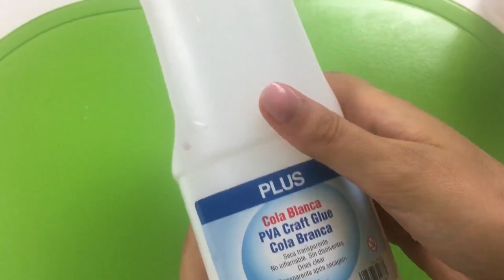HOW TO MAKE UNICORN SLIME WITH BORAX | EASY DIY UNICORN SLIME RECIPE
Hey Everyone! For today's video I thought it would be so much fun to make DIY Unicorn Slime! ! I loved the rainbow colors, it totally reminded me of a unicorn! Love you!